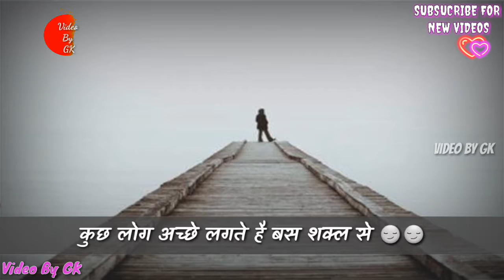Best Attitude Whatsapp status video by Gk😎